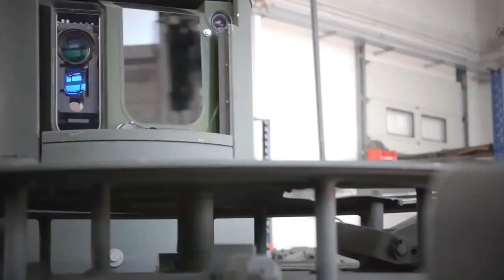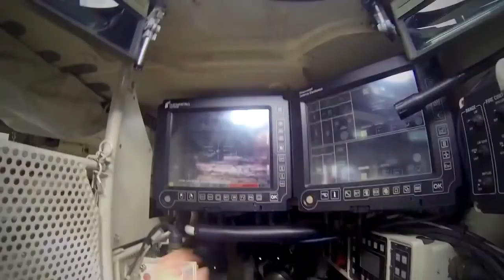Main Battle Tanks Leopard 3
I'm still confusing it is Leopard 3 MBT or just Leopard 2 ?
Anyway its awesome

Hi guys.